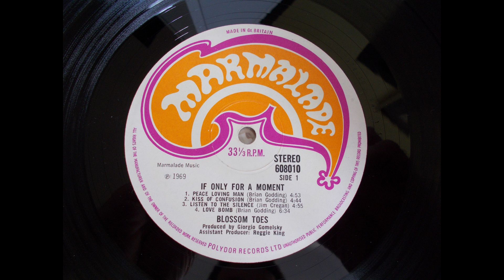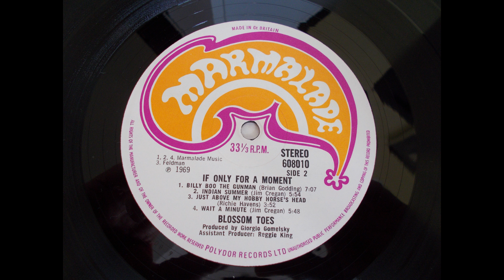The Blossom Toes – Peace Loving Man __ UK Heavy Psych Rock Classic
Psychedelic rock from the UK based Blossom Toes. Another talented group who’s records failed to sell in sufficient numbers to achieve wider recognition. They released two classic but very different sounding LP’s. This is from the second LP ‘If Only For A Moment’ which was released on the UK based Marmalade label. The debut LP was brit pop-psych whilst this was a far heavier psych-rock/progressive album. Both are great examples of their respective genres.